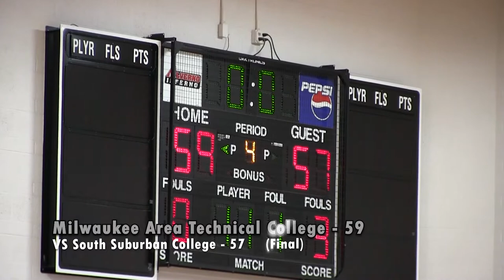Women's Basketball VS South Suburban College: Game Highlights (02/05/22)